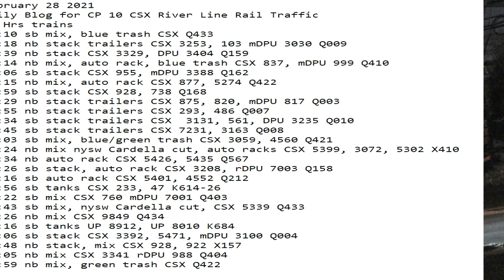February 28 2021 24 Hrs CSX Trains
24 Hrs trains
00:10 sb mix, blue trash CSX Q433
01:18 nb stack trailers CSX 3253, 103 mDPU 3030 Q009
01:39 nb stack CSX 3329, DPU 3404 Q159
03:14 nb mix, auto rack, blue trash CSX 837, mDPU 999 Q410
05:06 sb stack CSX 955, mDPU 3388 Q162
05:15 nb mix, auto rack CSX 877, 5274 Q422
05:59 sb stack CSX 928, 738 Q168
06:29 nb stack trailers CSX 875, 820, mDPU 817 Q003
06:55 nb stack trailers CSX 293, 486 Q007
07:34 sb stack trailers CSX  3131, 561, DPU 3235 Q010
07:45 sb stack trailers CSX 7231, 3163 Q008
11:03 sb mix, blue/green trash CSX 3059, 4560 Q421
12:24 nb mix nysw Cardella cut, auto racks CSX 5399, 3072, 5302 X410
12:34 nb auto rack CSX 5426, 5435 Q567
13:26 sb stack, auto rack CSX 3208, rDPU 7003 Q158
14:16 sb auto rack CSX 5401, 4552 Q212
14:56 sb tanks CSX 233, 47 K614-26
16:22 sb mix CSX 760 mDPU 7001 Q403
17:43 sb mix, nysw Cardella cut, CSX 5339 Q433
18:26 nb mix CSX 9849 Q434
19:16 sb tanks UP 8912, UP 8010 K684
21:06 sb stack CSX 3392, 5471, mDPU 3100 Q004
22:48 nb stack, mix CSX 928, 922 X157
23:05 nb mix CSX 3341 rDPU 988 Q404
23:59 nb mix, green trash CSX Q422